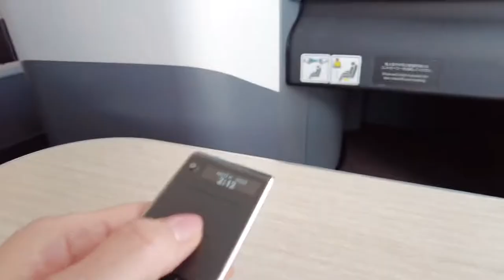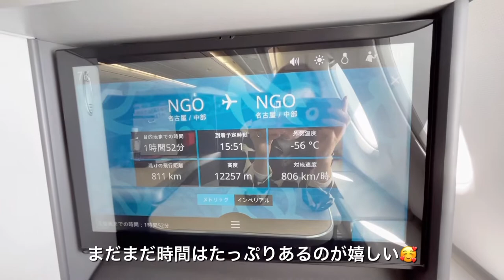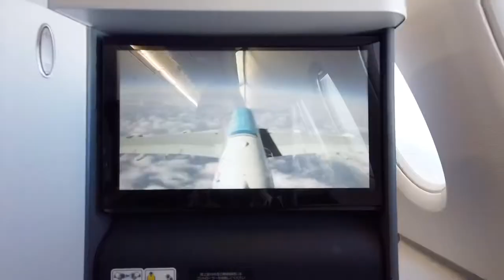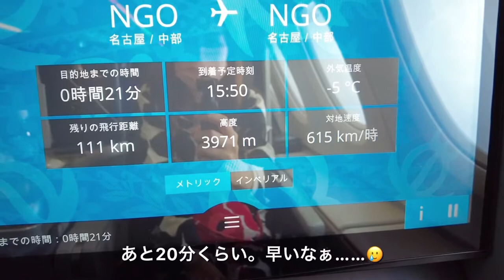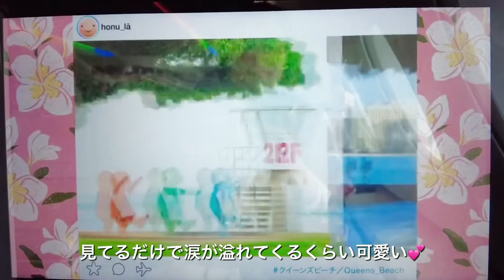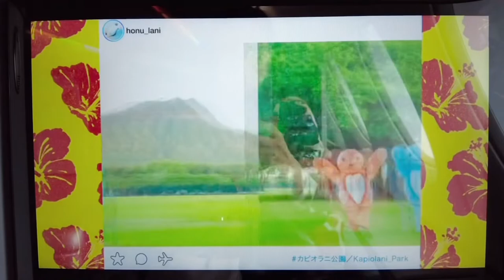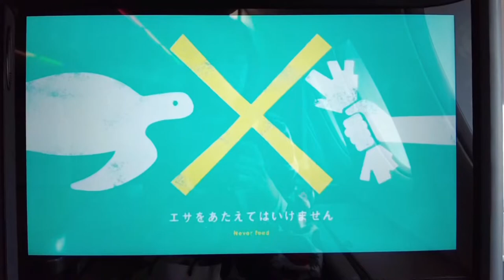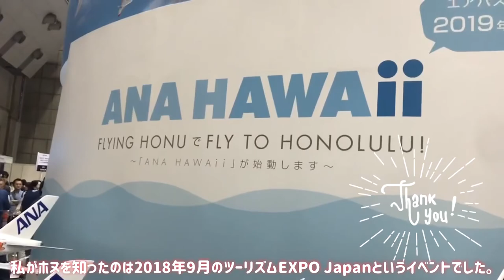【vlog】✈️ANAフライングホヌ 後編「FLYING HONU」チャーターフライト4月24日中部国際空港発 エアバスA380 セントレア遊覧飛行 ビジネスクラス搭乗記 NH2030🌈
2021年4月24日土曜日
中部国際空港セントレア発　ANA2030便
A380型機「FLYING HONU」のチャーターフライト　後編🌈

ＡＮＡ　ＦＬＹＩＮＧ　ＨＯＮＵチャーター（ビジネスクラス・窓側）【ＧＲＯＵＰ３】
当選して乗ってきました。
機内食から最後までの動画です。

【ビジネスクラス機内食メニュー】
・アペタイザー
ホワイトアスパラガスのババロア
シーフードのタルタル
鴨のスモーク
・メインディッシュ
牛フィレ肉のソテーマスタードソース
・ブレッド
シリアルファイン
グリーンティーソフトロール
・デザート
ダークチョコレートケーキ

名古屋エアケータリングさんの作るセントレア出発便の美味しい食事でした。

とても内容の濃い一生心に残る思い出のフライトでした。
夢のような幸せな時間を過ごすことができました。
このチャーターフライトに携わった全ての方々に、心より感謝しています。

初号機（機体記号：JA381A）にて、中部国際空港よりNH2030便として午前11時48分に出発。午後0時14分に離陸し、遊覧飛行後、午後3時50分に着陸、午後3時58分に戻って来ました。
乗員23名（パイロット2人、客室乗務員21人）と乗客252名の計275名が搭乗。抽選倍率は5倍だったそうです。

✈️ルート内容
約3時間半のフライトは中部の滑走（RWY18）から離陸。
伊勢湾を旋回して愛知県弥富市→名古屋市中村区→県営名古屋空港上空→長野県松本市の上高地付近→富山市→若狭湾→京都府北部の宮津市→鳥取市→島根県松江市→山口県下関市→福岡空港上空→有明海→鹿児島市→奄美群島の徳之島まで南下。喜界島沖上空から北上して紀伊半島→三重県津市→桑名市→弥富市→セントレアへ

【このツアーの一人あたりの旅行代金です】

ファーストクラス席
112,000円

ビジネスクラス席
窓側73,000円
通路側68,000円

プレミアムエコノミー席
窓側54,000円
通路側49,000円

エコノミークラス席
窓側49,000円
窓側（翼の上）47,000円
通路側44,000円

Chubu Centrair International Airport
All Nippon Airways Co., Ltd.
Sightseeing flight
Charter flight

🐢とっても可愛い仲良しラニくん、カイちゃん、ラーちゃんの
見てると愛おしく思わずニッコリになります